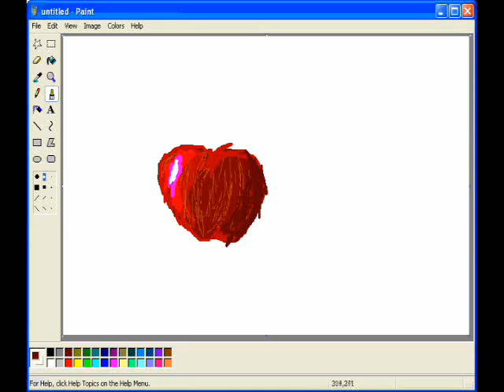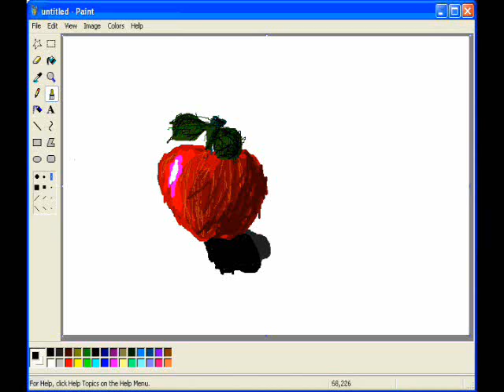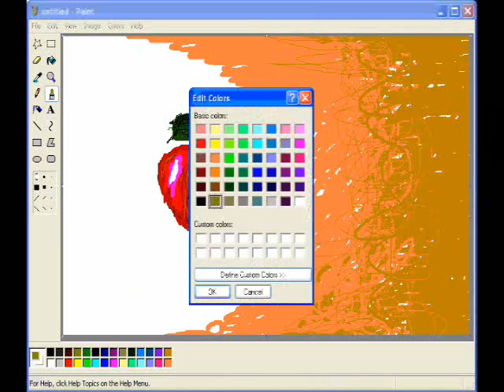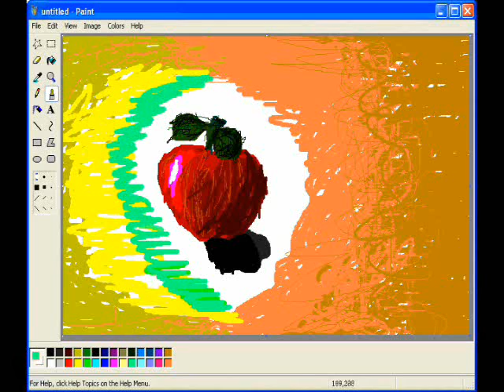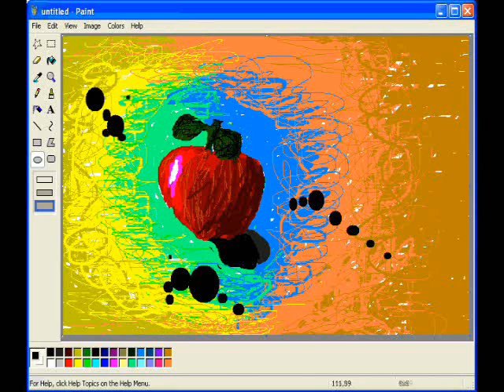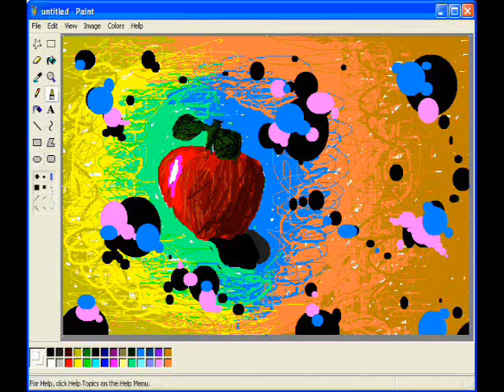its an APPLE!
did this in ms paint its not that cool i just kinda was dorking around some parts dont make sense some do but are lame and some do and maybe are cool who knows..